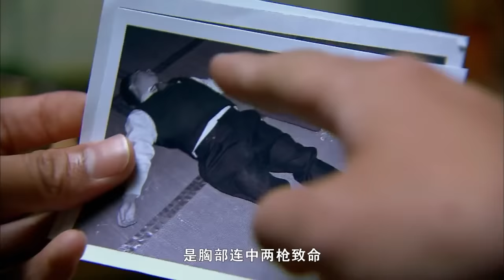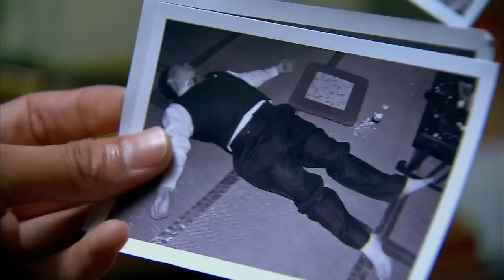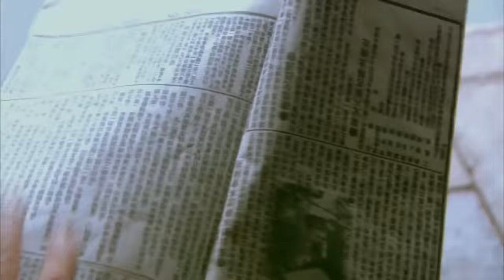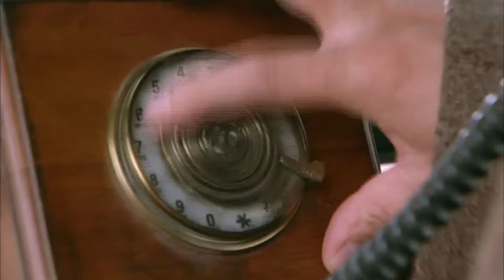絕色殺機 02 | 傳奇女子麵對兇殘日寇絕地反擊，彰顯巾幗本色 | 主演：甄錫、黃海冰、王奎榮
➡类别：剧情 / 战争 / 抗日 / 谍战
➡简介：该剧讲述了上世纪40年代活跃在上海民间、由4个女人组成的抗日暗杀组织“杀狼花”，面对凶残的日寇，身负家仇国恨的一群巾帼英豪以非凡的勇气和智慧，谱写了一曲为民族大义而抗争、流血、牺牲的壮丽诗篇。